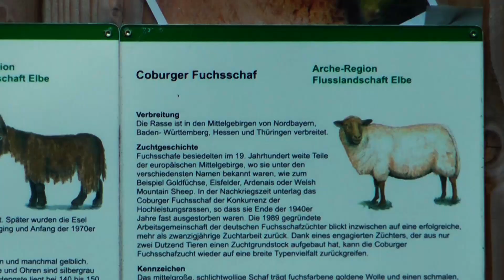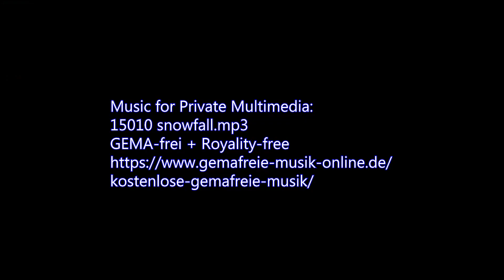"Wir können auch anders!"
Kühe, Schafe und Lämmer in natürlicher Aufzucht in Eddelstorf und Lemgrabe bei Bad Bevensen. Alles aufgenommen im Frühling 2019
von Ralph Rüdiger Cornels

Music Private Multimedia:
15010snowfall.mp3
GEMA- Frei und Royality-free